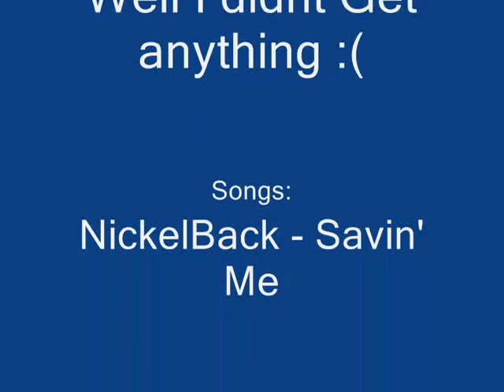Beef2120 Barrows 1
Me doing barrows after a month i got 94 mage. Request more barrows vids if u want me to make more enjoy!